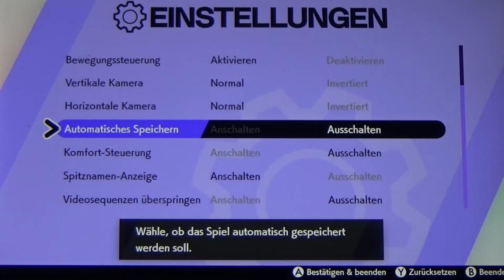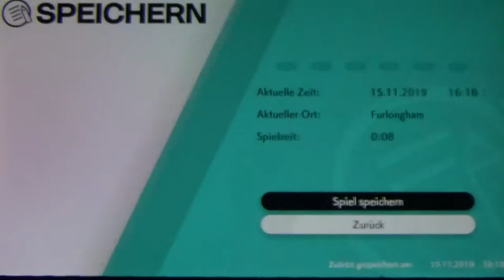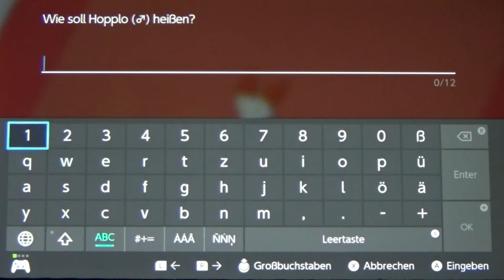POKÉMON SCHWERT #01 ⚔ Ein 8. Abenteuer in der Galar-Region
Pokemon Schwert Part 1 Ein 8. Abenteuer in der Galar-Region